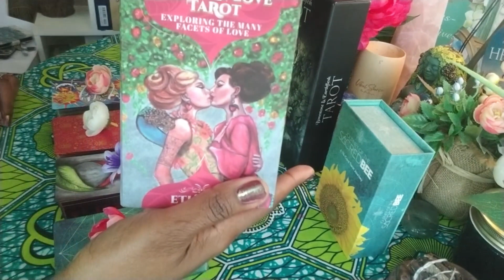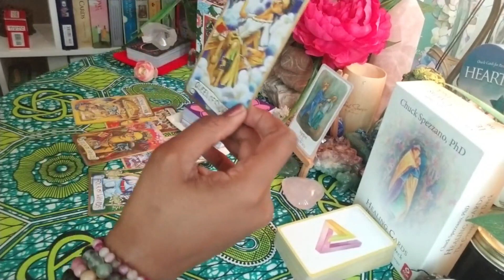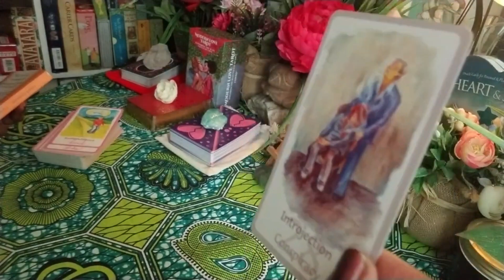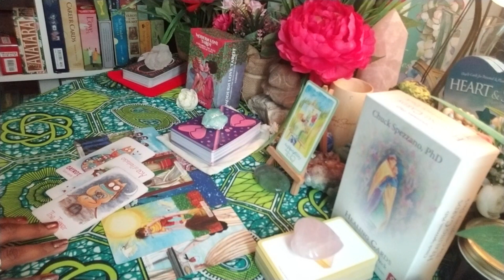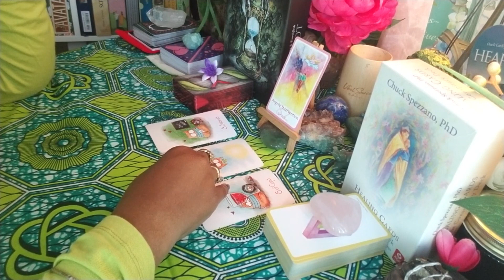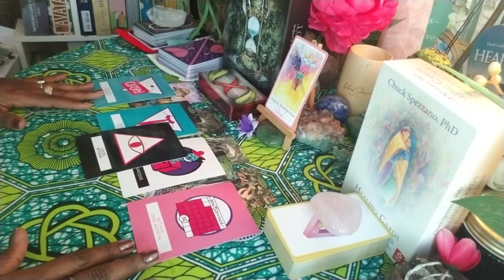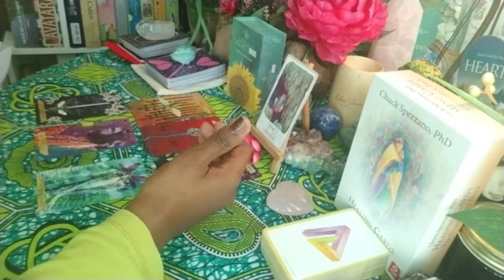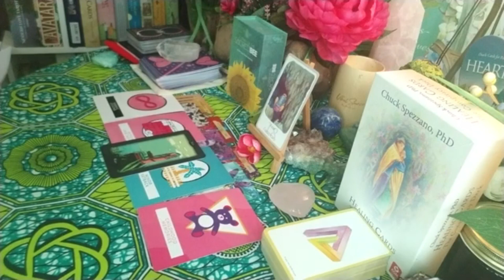WHAT HAVE THEY REALIZED ABOUT THIS CONNECTION- PICK A CARD *detailed* *super indepth*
Do you wanna find out what your person has realized about you and your connection? Today's video gives you the answers that you need to make the best decisions for your life. *super detailed* *in depth*

Thank you so much for visiting my channel. I would be so appreciative for your likes, shares, subscribes and comments.
Remember all readings are timeless and you will be Guided to this reading through the Infinite Wisdom of the Divine.
If you find value in my readings, feel free to buy me a cup of coffee All donations go towards supporting the Coalition Against domestic Violence in Trinidad and Tobago.
Today we have four (4) piles that look in- depth at what your person has realized about you and this connection. Each pile has extended that can be accessed for $4.44 per link by clicking on this
Pile 1- 01:12
Pile 2- 27:22
Pile 3- 54:28
Pile 4- 01:21:20

For the Healing the Wounded Inner Child (Meditation #4) and the Healing the Inner Divine Masculine (Meditation #6) meditations, check out my Meditations

To search for a Lightworker to assist you in your journey or to add your name for FREE to the Lightworker's Directory, you can check out in section on my

If you would like to have a reading with me or purchase any one of my oracle decks, please check out my